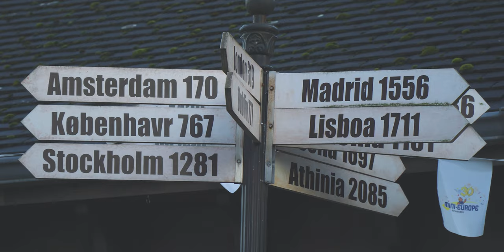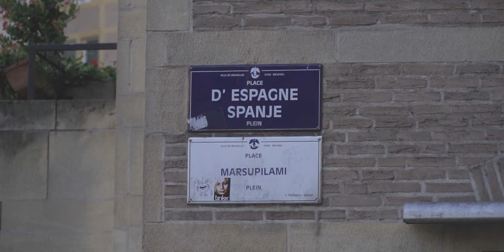ESPAÑOL PERDIDO EN BÉLGICA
Brujas
Bélgica
Gante
Bruselas